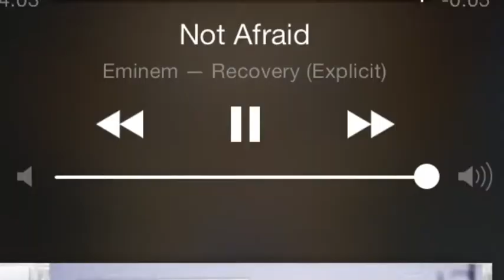I'm Not Afraid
Don't be afraid to start something new and challenge yourself. You may like how it changes you. If it does not challenge you- it will not change you!

Captions in this video are the lyrics to "Not Afraid" By Eminem from his Album Recovery. You can buy the full album here:

I seriously love all of his music especially in the Gym!